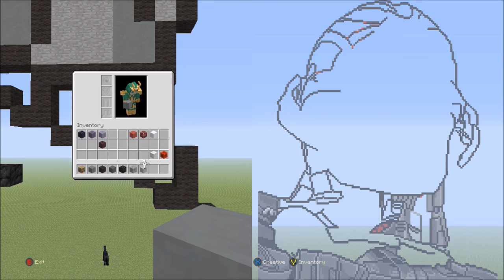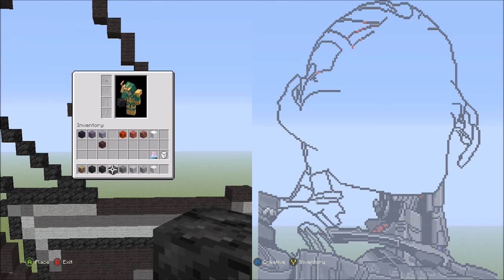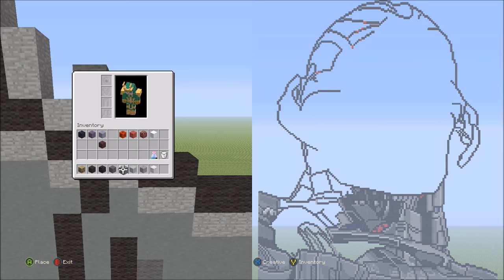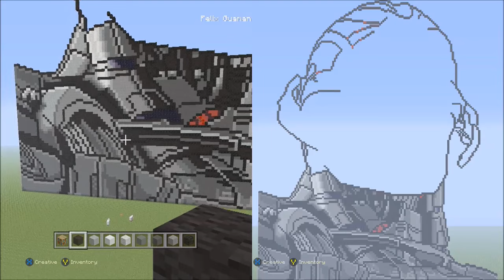Minecraft Pixel Art Tutorial - Ultron (Avengers Age Of Ultron) Part 3